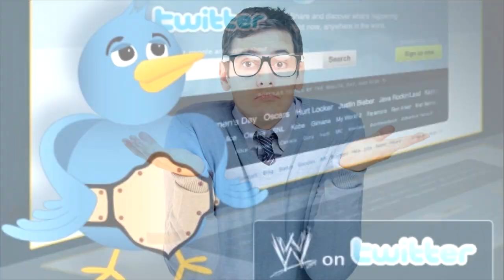Минус Шесть Звезд 2.18, Псевдо-фьюд Букер Т vs Кори Грэйвз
Очередной выпуск "Минус Шесть Звезд" напоминает про псевдо-фьюд комментаторов WWE, который был интернетом раздут до чуть ли не главного фьюда года. А что на выходе? А ничего.